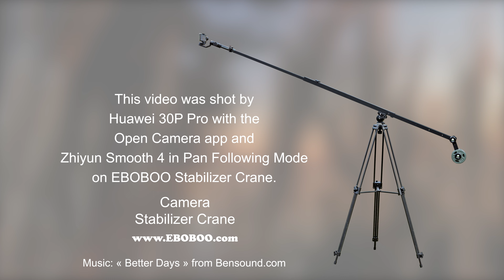Camera Stabilizer Crane Sunset 4K Demonstration